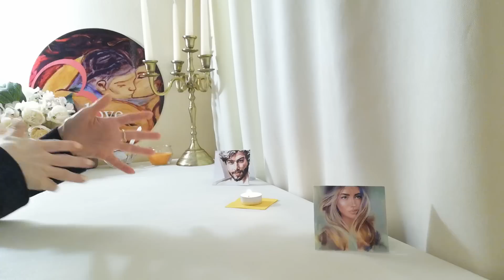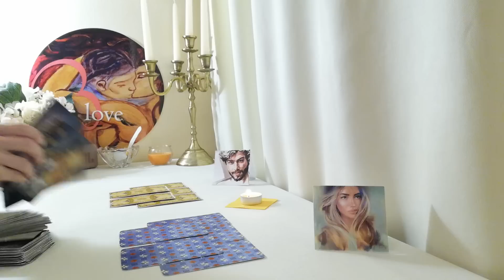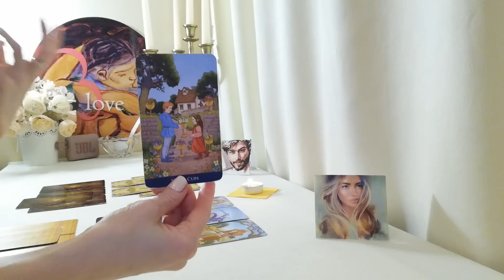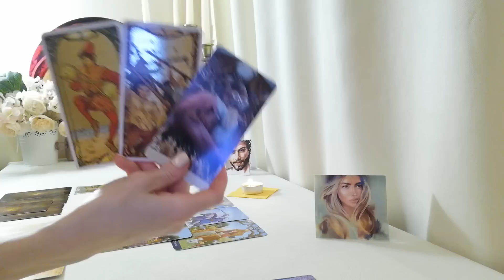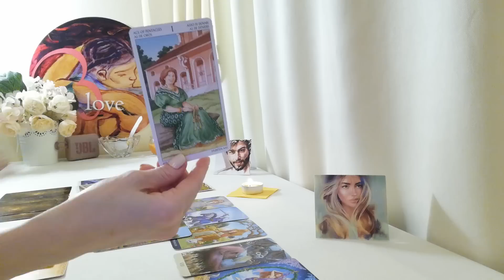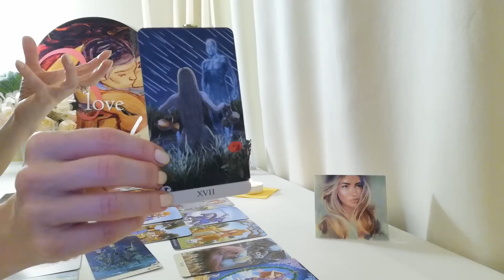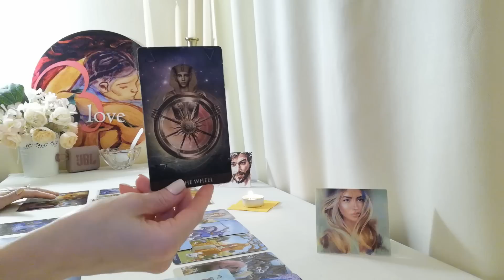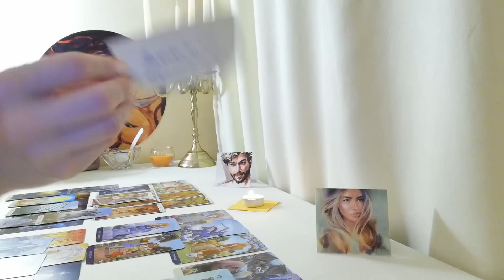1-ВА ЧАСТ! Какво Виждате Един в Друг? Какво Чувствате Един към Друг? Как се Променяте Един Друг?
Информация за настоящето видео:
ВИДЕО - ПРЕМИЕРА 21:00h на 13 Февруари
ТЕМА: Любовен Сериал 79-ти епизод - Обща Енергия, в настоящето видео НЯМА ИЗБОР от различни възможности.